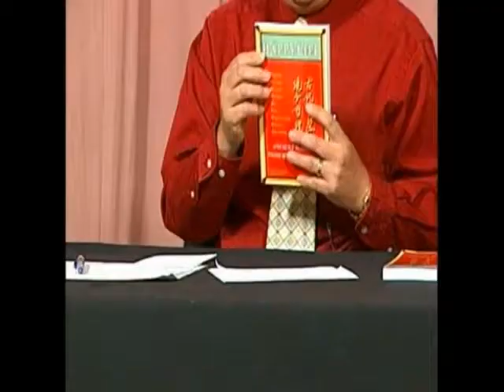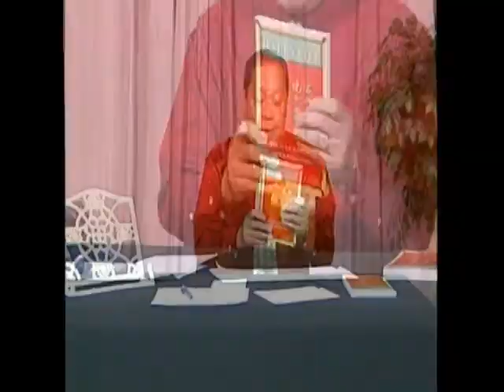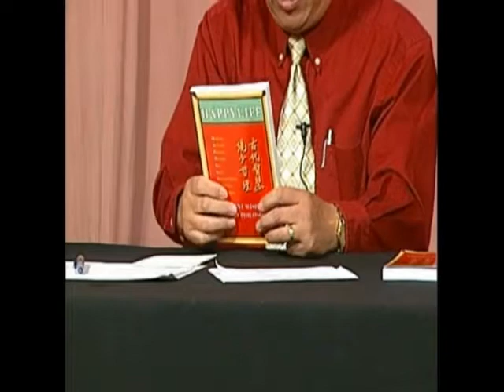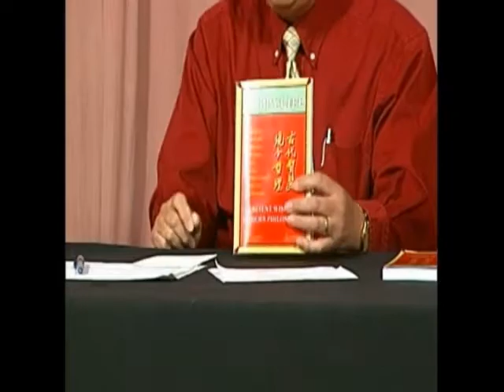T.s. Chin / How To Overcome Snoring pt. 5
Host: T.s. Chin / Nov 28,  2012 Part 5
Topic: How to overcome snoring or sleep apnea
Richmond Va Public Access TV